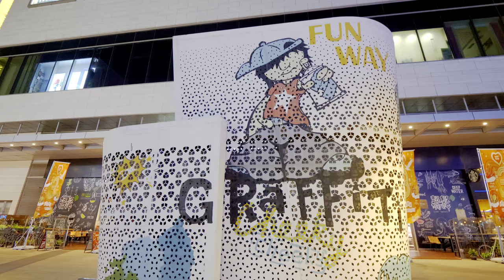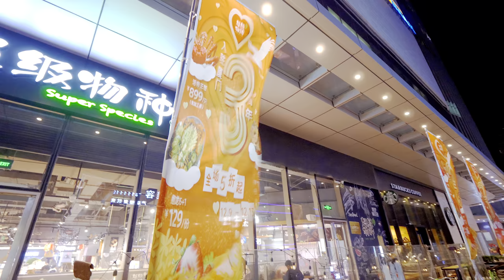Night Walk In Xiamen | 4K HDR | The Seaside Streets | Fujian Province | 福建 | 厦门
Xiamen is a tourist city in Fujian Province, on the southeast coast of China.

Xiamen ranks among China's most appealing tourist destinations, with a fine mix of urban and natural attractions.

Located on the southern coast of the Fujian Province, Xiamen is, in large part, set on a separate island.

With origins dating back 5,000 years, trade has been the lifeblood of Xiamen and the city has grown on commerce generated by merchants, both Chinese and European, who used Xiamen as their gateway to China.

Xiamen was recently voted China's cleanest city, and has many attractions for the tourist.

Xiamen and its surrounding countryside provides spectacular scenery and pleasant tree-lined beaches.

Xiamen is one of the better places to live in China, and although it is more expensive than most places, it is not a bad place to live.

English is becoming more widely spoken (although a lot of Chinese still don't speak English), and Chinese are generally friendly and helpful to foreigners.

★★ Is Xiamen safe? ★★
Overall, Xiamen Island is significantly safer than most modern Chinese cities.

There are minimal precautions to undertake, and the place offers a better vacation option with beaches and exquisite Island experience as well. Xiamen is safe for tourists with very little to worry about.

★★ Is Xiamen expensive? ★★
Summary about cost of living in Xiamen, China: Family of four estimated monthly costs are 2,103$ (13,737¥) without rent (using our estimator).

A single person estimated monthly costs are 584$ (3,813¥) without rent. Cost of living index in Xiamen is 56.00% lower than in New York.

The distance between Wuhan and Xiamen is 776 km. The road distance is 1024.8 km.

The distance between Xiamen and Taiwan is 299 km.

The distance between Hong Kong and Xiamen is 466 km. The road distance is 605.9 km.

The distance between Shanghai and Xiamen is 820 km. The road distance is 1019.2 km.

Population: 4.39M
★Starting Point: ★
Near Shimao Twin Towers